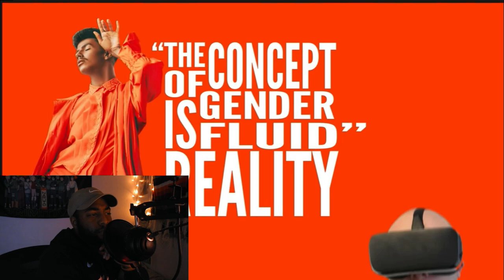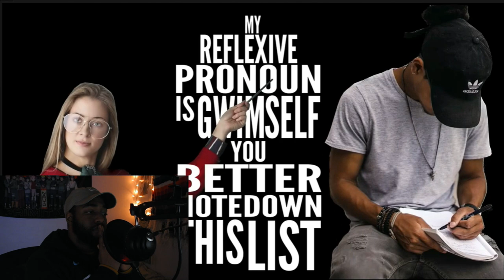THE TRANS AGENDA DESTROYED| REACTION to "BOYS WILL BE GIRLS" by Francis Aaron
**My apologies in advance if the music is too loud**

In today's video I react to the "BOYS WILL BE GIRLS"  video by Francis Aaron !

Welcome to The Conversation! A YOUTUBE channel dedicated to REACTING, BREAKING DOWN and ANALYZING anything on YOUTUBE...from conspiracy to politics. I cover it ALL.